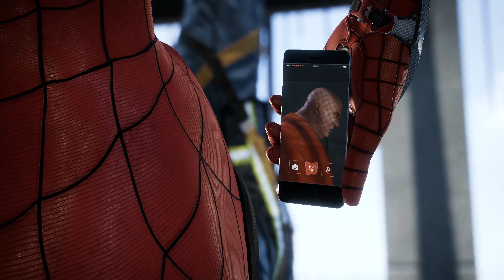MARVEL'S SPIDER-MAN · Gameplay Trailer | PS4 (2018)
Marvel's Spider-Man (2018) Gameplay Trailer. Starring one of the world’s most iconic Super Heroes, Spider-Man features the acrobatic abilities, improvisation and web-slinging that the wall-crawler is famous for, while also introducing elements never-before-seen in a Spider-Man game. From traversing with parkour and unique environmental interactions, to new combat and cinematic blockbuster set pieces, it’s Spider-Man unlike any you’ve played before.

Marvel's Spider-Man Description:
Starring the world's most iconic Super Hero, Marvel's Spider-Man PS4 features the acrobatic abilities, improvisation and web-slinging that the wall-crawler is famous for, while also introducing elements never-before-seen in a Spider-Man game. From traversing with parkour and utilizing the environment, to new combat and blockbuster set pieces, it's Spider-Man unlike any you've played before.

Developer: Insomniac Games
Publisher: Sony Interactive Entertainment
Platform: PlayStation 4
Release: 2018
Genre: action adventure, beat'em up
Mode: Single-player